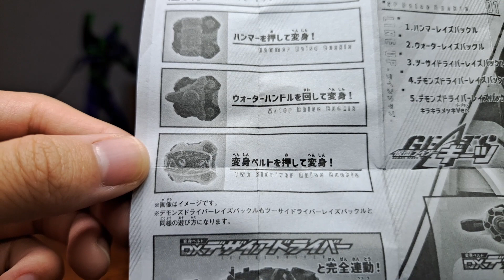今回はクオリティいつもより高いよねん！GPレイズバックル1回だけ回してきたよ！仮面ライダーギーツ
玩具レビューを始め色々な動画を投稿していこうと考えているYouTuberチョビです！